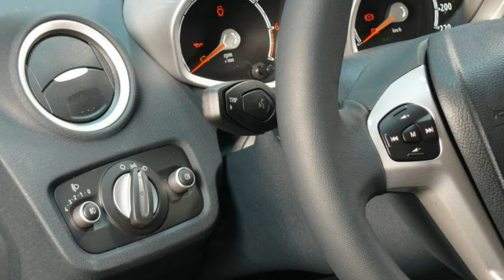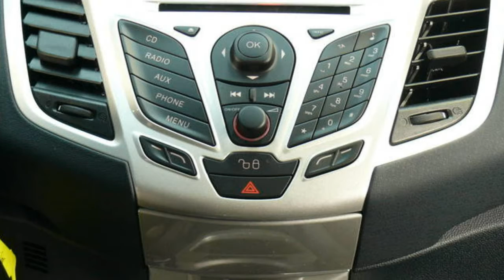Ford Fiesta 1,4 Coupe Titanium PantherSchwarz GAJGBP84362